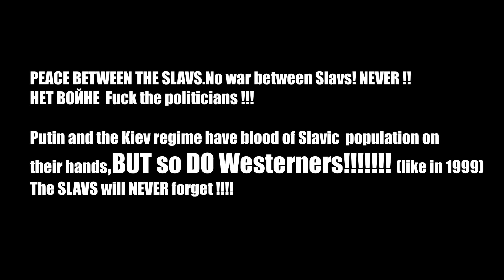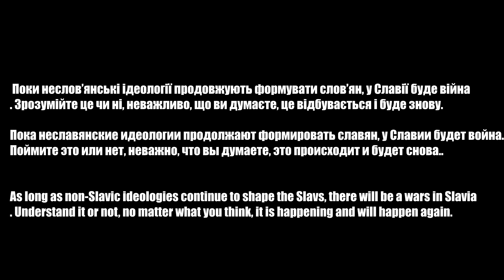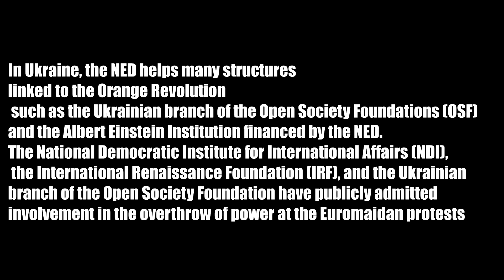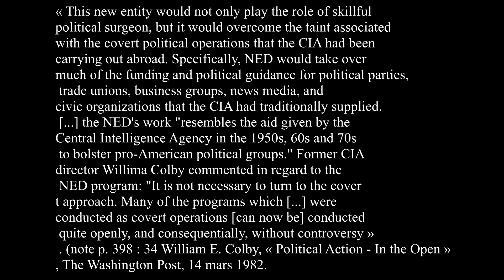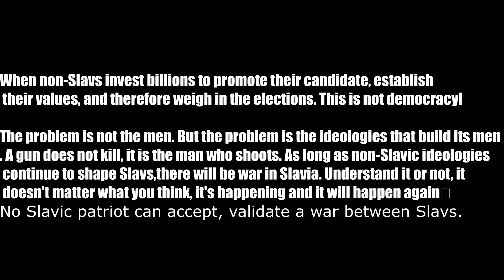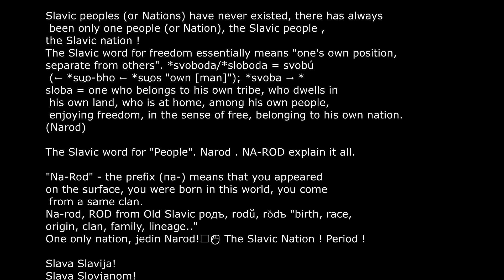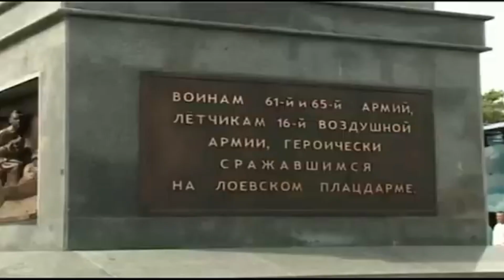Slavia: non-Slavic ideologies: Nazism, Nationalism, Ukraine, Russia, Westerners, NATO, EU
Russia Ukraine PEACE BETWEEN THE SLAVS : No war between Slavs !NEVER ! F.ck the politicians !!!My jesmo jedin naROD! Slavs with Slavs! Putin and the Kiev regime have blood of Slavic population on their hands,BUT so DO Westerners! The SLAVS will NEVER forget ! Slava Slavija !Slovjanska Unija✊! ✊ 🔵⚪🔴🤝 Slovjansko Bratstvo ! 🇷🇺🇧🇾🇺🇦🇵🇱🇧🇬🇧🇦🇲🇪🇷🇸🇸🇮🇸🇰🇨🇿🇭🇷🇲🇰 Slavic Brotherhood forever ! Slavic pride worldwide !

Slavism does not kill Slavs, communism nationalism, Nazism have killed millions of Slavs!
Slavism = peace in Slavia, Slavia unified
Non slavic ideologies (communism nationalism, Nazism etc) = Slavia divided and wars in Slavia

The NED is juste one example,ok !When non-Slavs invest billions to promote their candidate, establish their values, and therefore weigh in the elections. This is not democracy!

In Ukraine (like others slavic countries), the NED helps many structures linked to the Orange Revolution such as the Ukrainian branch of the Open Society Foundations (OSF) and the Albert Einstein Institution financed by the NED. The National Democratic Institute for International Affairs (NDI), the International Renaissance Foundation (IRF), and the Ukrainian branch of the Open Society Foundation have publicly admitted involvement in the overthrow of power at the Euromaidan protests.

« This new entity would not only play the role of skillful political surgeon, but it would overcome the taint associated with the covert political operations that the CIA had been carrying out abroad. Specifically, NED would take over much of the funding and political guidance for political parties, trade unions, business groups, news media, and civic organizations that the CIA had traditionally supplied. [...] the NED's work "resembles the aid given by the Central Intelligence Agency in the 1950s, 60s and 70s to bolster pro-American political groups." Former CIA director Willima Colby commented in regard to the NED program: "It is not necessary to turn to the covert approach. Many of the programs which [...] were conducted as covert operations [can now be] conducted quite openly, and consequentially, without controversy » — . (note p. 398 : 34 William E. Colby, « Political Action - In the Open », The Washington Post, 14 mars 1982.

Słowiańska​​​ Unia
Славянский​​​ союз
Slovanska​​​ unija
Слов​​​’янський союз
Славенска​​​ унија
Slovanský​​​ svaz
Славянски​​​ съюз
Славянскі​​​ саюз
Славенска​​​ унија
Slovanský​​​ zväz
Slavenska​​​ unija
Slovanska​ zveza
Словенска​​​ унија